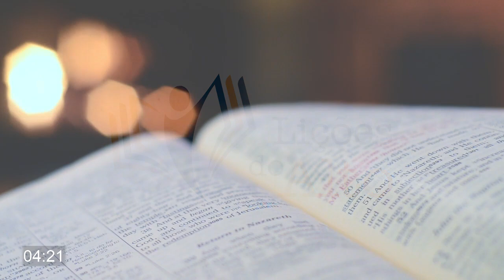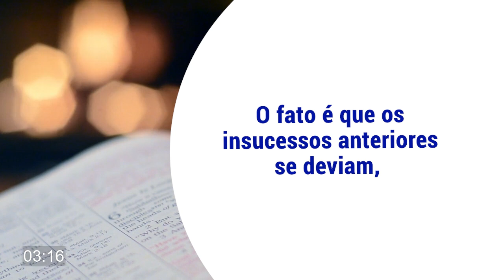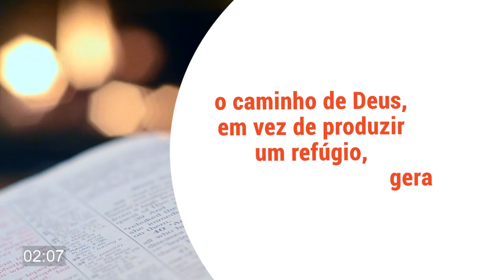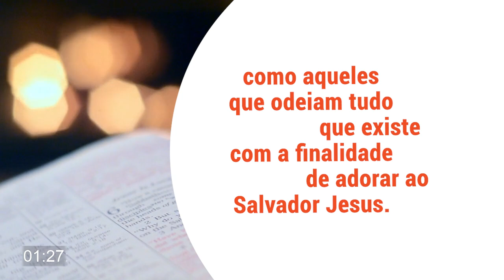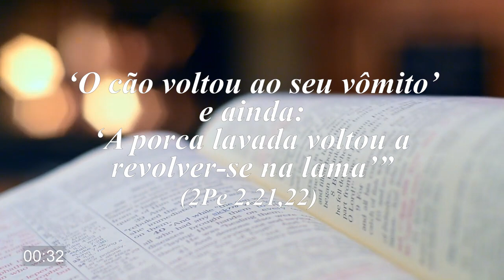LIÇÕES DO ALTO | Provérbios 10.29 - Sangue: vida para uns, morte para outros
Mensagens devocionais em áudio e vídeo, escritas pelo Pr. Thomas Tronco e narradas por Amorim Leite, da Igreja Batista Redenção.